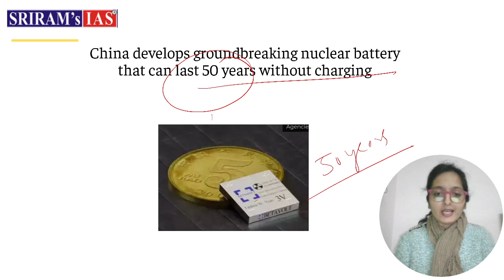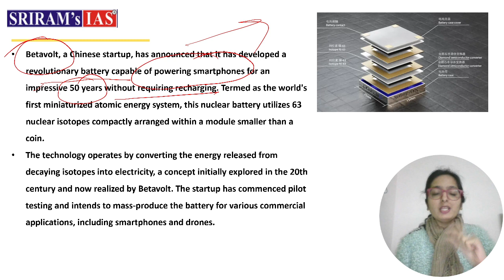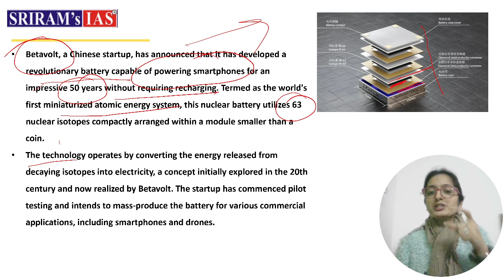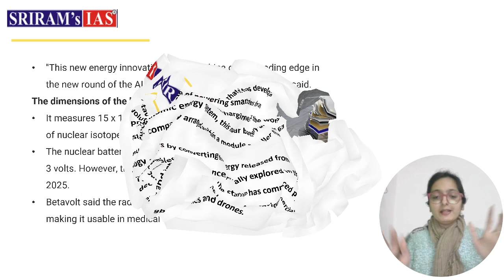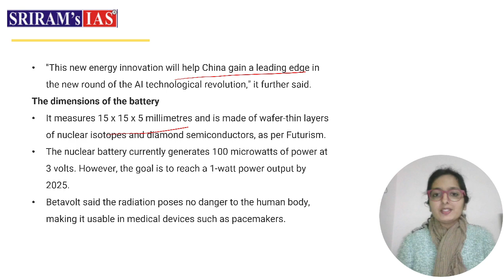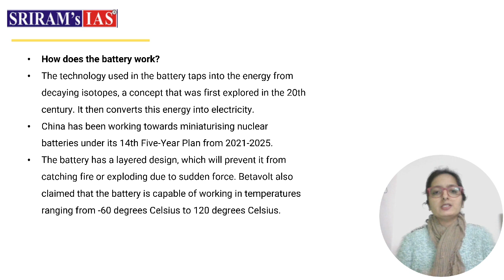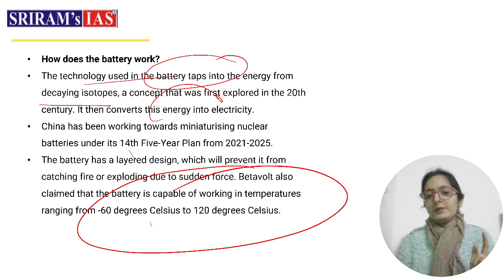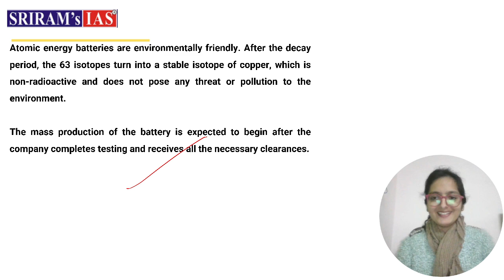China Develops Nuclear Battery that Lasts for 50 years | World's First Maintenance-Free Battery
In this video, explore a groundbreaking development as China introduces a nuclear battery designed to last for 50 years, marking the world's first maintenance-free energy solution. Gain crucial insights into the technological advancements, environmental impact, and geopolitical dimensions of this innovation, essential for UPSC preparation. Whether you're a UPSC aspirant or interested in global energy dynamics, this video provides in-depth analysis and perspectives on China's game-changing nuclear battery

Unlock the power of current affairs in your UPSC journey with our Sriram's IAS Current Affairs video Dive deep into crucial news, gain invaluable insights, and stay ahead of the curve. Our detailed analysis is tailored especially for you, helping you connect the dots for a comprehensive understanding. Don't miss out on the essential updates that can make a difference in your preparation. Stay informed, stay ahead, and conquer UPSC with confidence!

Our Recent GS Foundation Batch for target year 2025 kicked off on 2nd January 2024.
First test from All India Prelims Test Series (free for all) is scheduled for 14th January 2024.

New Batches for Public Administration and History Optional starts on 20th January 2024.